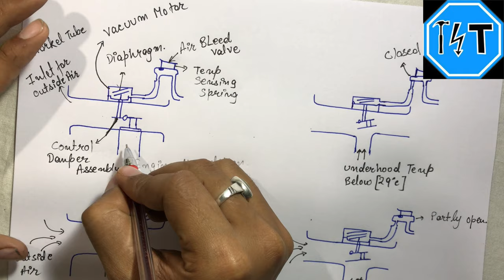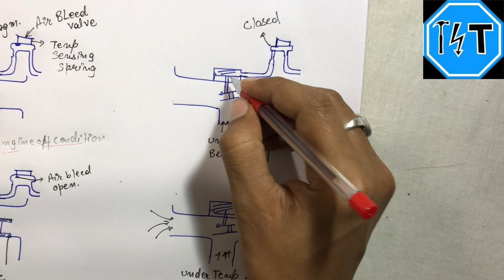Thermostatic Air Filter | Explained in Hindi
Today we are going to talk about one of the best air filter i came across that change the automobile market.This air filter was use where cold start was big problem and engine emission was big concern the GM came up with these air fiter. Watch this video till the end so that you can know what this air filter is about. Hope you like this video about Thermostatic air filter.

This channel uploades videos in HINDI about automobile.